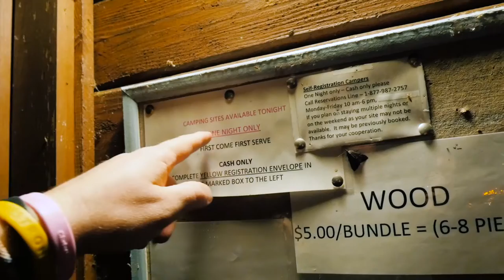VLOG E097: David the fork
Blonnie's lines are discussed (!). New campground is revealed - Killens Pond Campground. Craving for chocolate caused by an irresistible smell must be satisfied.

Learn how to create much better looking photos and videos just by paying attention to these simple lighting tips:
"Things you should know about light VLOG E0185"